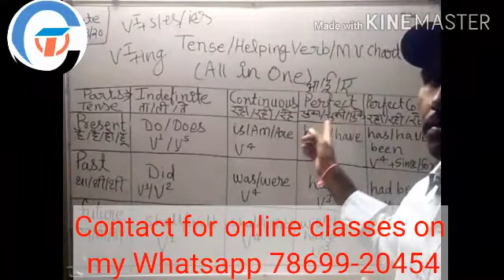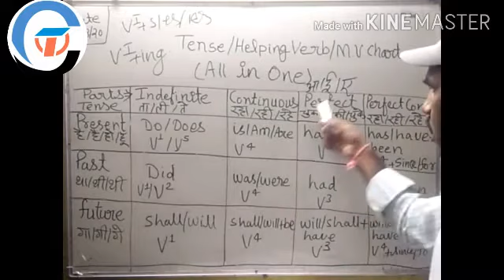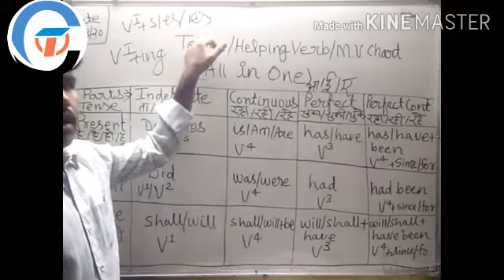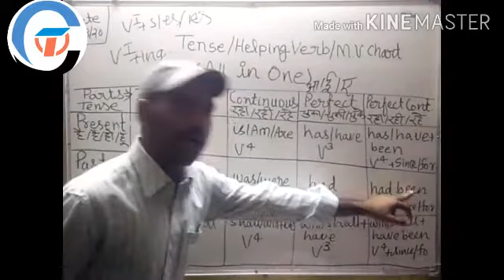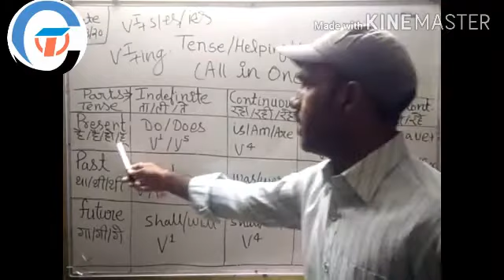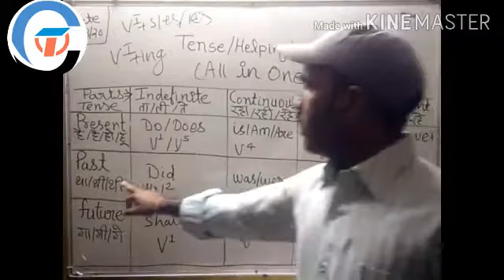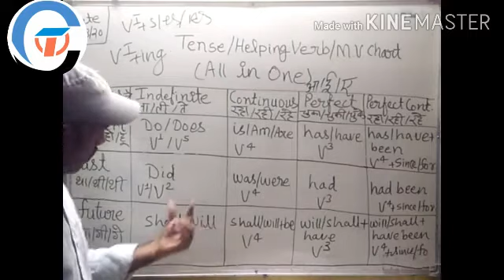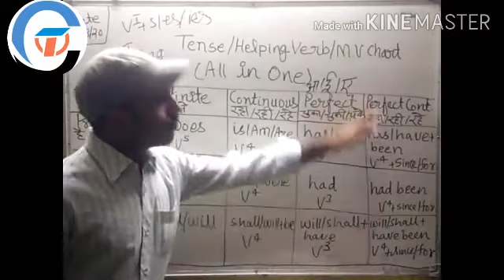Tense Chart /Helping Verb Chart /Main Verb chart with trick by M.P.Maina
Hello friends, Welcome to "Tanishk Coaching Classes" Tense Chart /Helping Verb Chart /Main Verb chart with trick by M.P.Maina.Do watch our video completely to know more about it.